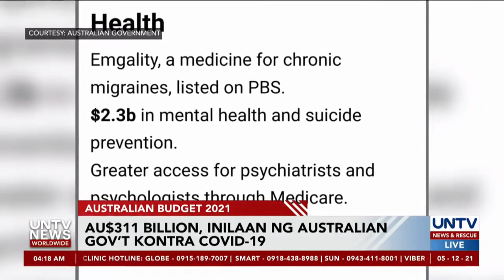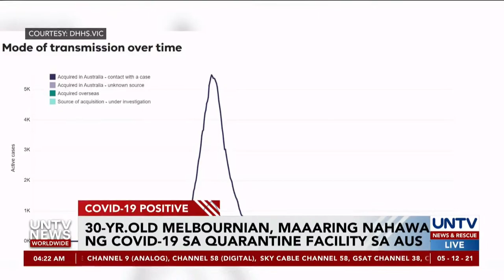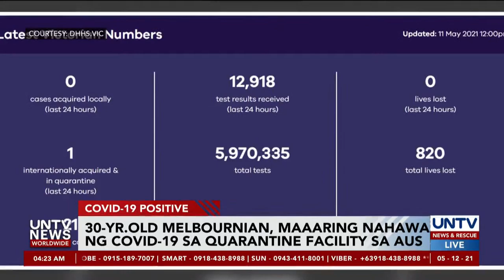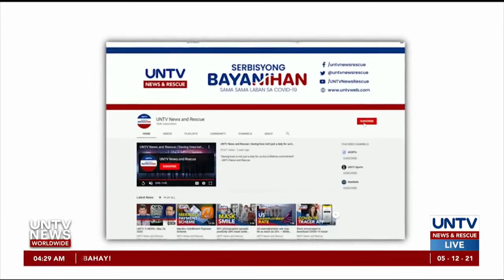UNTV News Worldwide | May 12, 2021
Mga balitang umaatikabo mula sa iba't ibang panig ng mundo, UNTV News Worldwide!